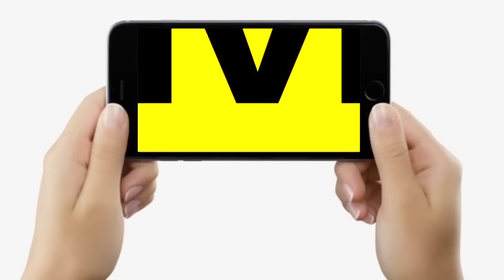Upendra Kushwaha कल फिर करेंगे बड़े खुलासे, JDU में क्या घमासान शुरू होने वाला है | Bihar News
Upendra Kushwaha कल फिर करेंगे बड़े खुलासे, JDU में क्या घमासान शुरू होने वाला है  | Bihar News | LiveCities